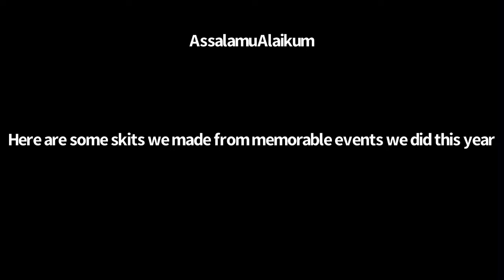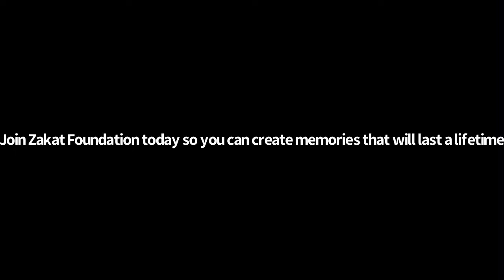ZFNC 2020 Rewind Skit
Ft. Abyan Rahman, Nabeel Balighuddin, and Samir
Edited by: Towfiq Aziz